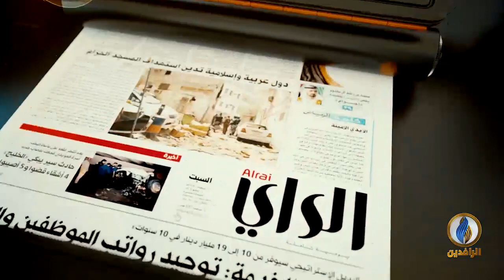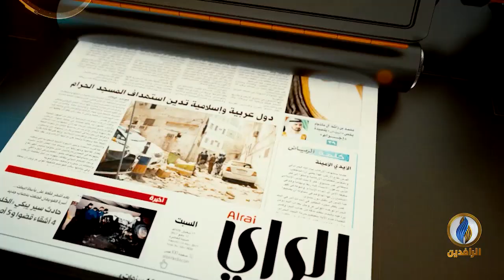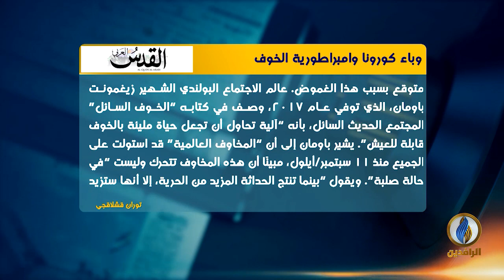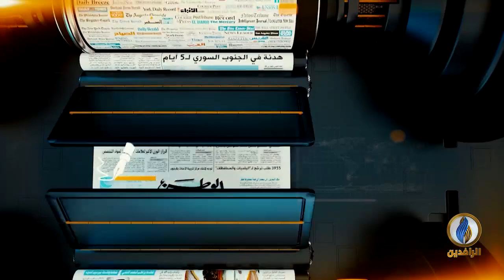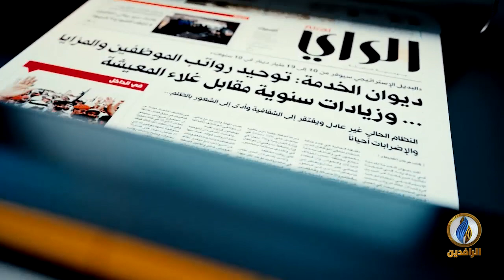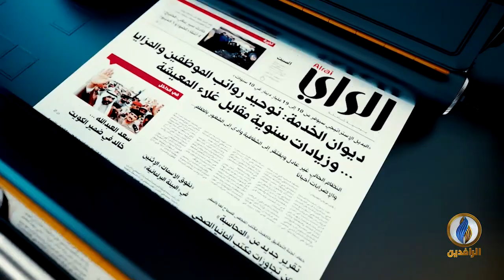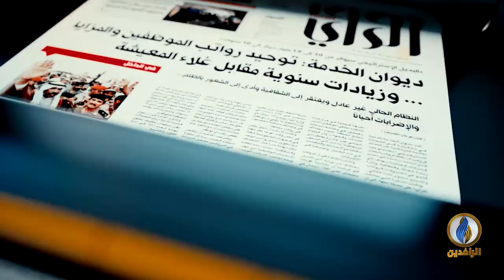صدى_الأقلام | 19 - 3 - 2020